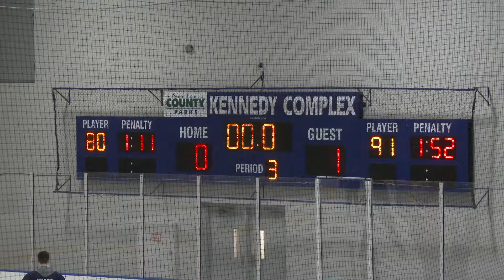De Smet Hockey Top Plays on 1/1/18 vs. Vianney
De Smet Varsity Hockey Top Plays on 1/1/18 vs. Vianney.  De Smet won 1-0.